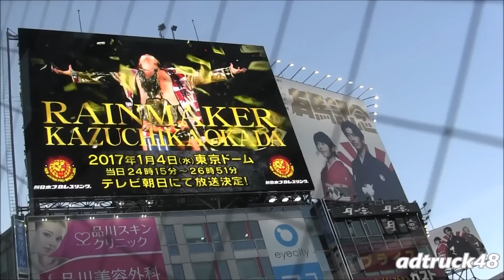新日本プロレスリング 1月4日 東京ドームの３台揃って走る宣伝トラック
渋谷駅前スクランブル交差点を走行する、新日本プロレスリング1月4日東京ドームの３台揃って走る宣伝トラック。